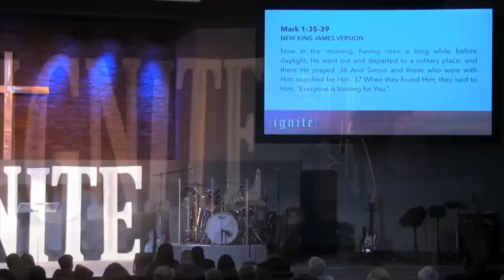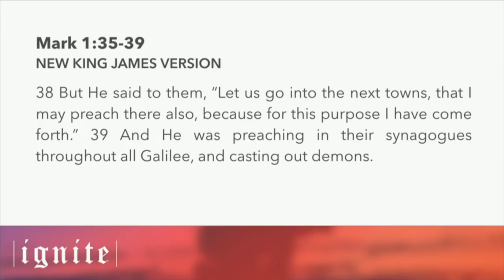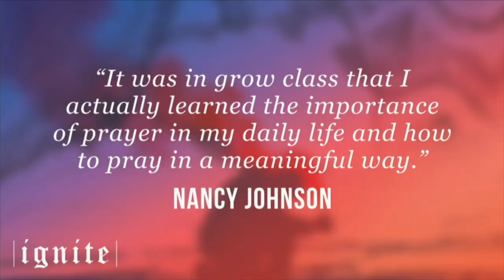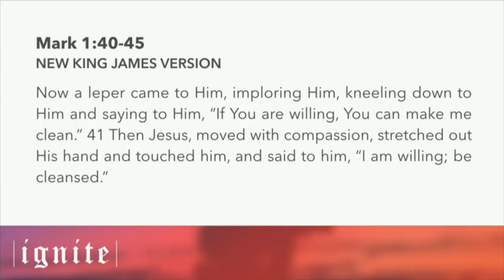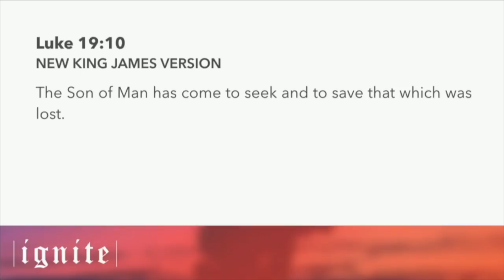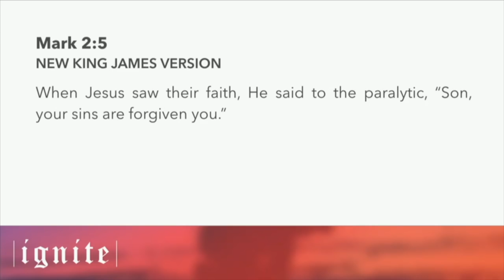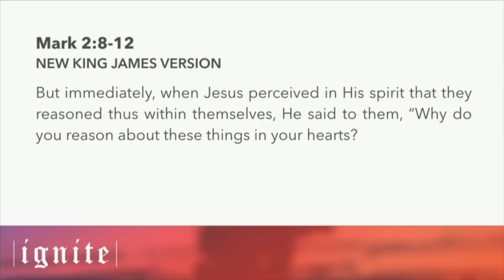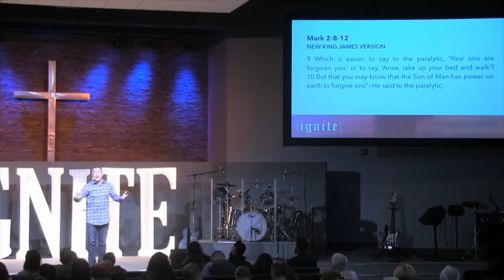Feed The Flame | Mark 1-2